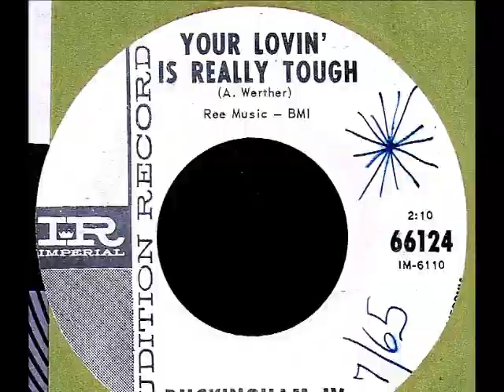Buckingham IV - YOUR LOVIN' IS REALLY TOUGH (Gold Star Studios) (1965)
With a falsetto vocal style similar to that of Frankie Valli & The Four Seasons, this Imperial Records disc appears to be the only single by this unknown group.  Recorded at Hollywood's Gold Star Recording Studios in June of 1965, 'You're Lovin' Is Really Tough' was the flip to a cover version of the Jody Reynolds hit, 'Endless Sleep'.  In an August 21st issue of Billboard magazine, the record which has no producer, arranger or group member information to be found, was predicted to hit the 'Billboard Hot 100' which never transpired.